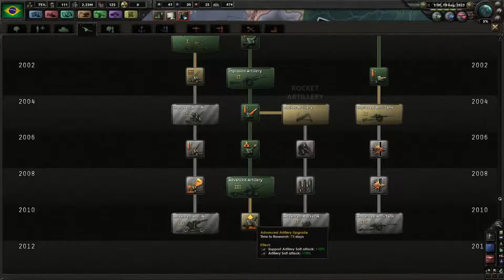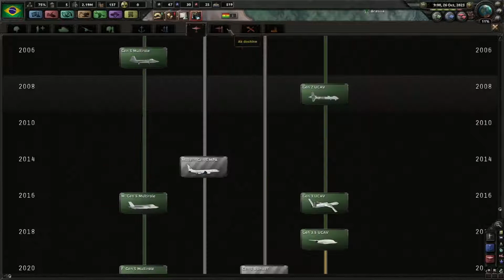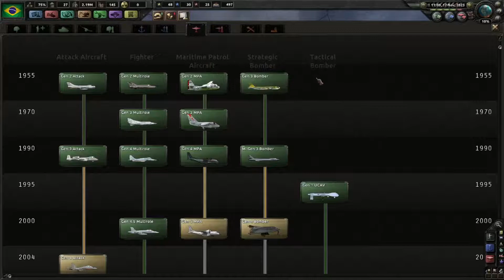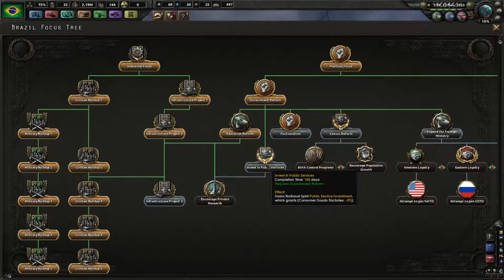Twitch Edition Hearts Of Iron 4: Modern Day Brazil Episode 20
Hello everyone! Twitch Edition means that I will be cutting my streams
into episodes. The ending of an episode will be continuing through the
me live or even watch the full stream!

!?Channel Milestone?!